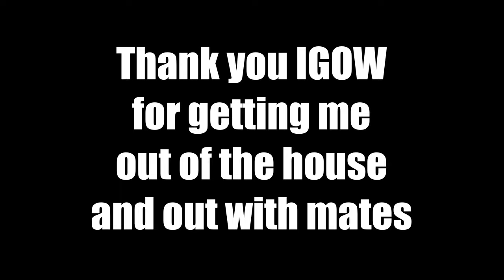Diving buildings with Walksnail Avatar, going where no whoop has gone before… Northampton Lift Tower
I'm Flying a lot of whoops atm as i may have broken 2-3 ESCs eek, 2 in the post and then some building to do so until then i'm posting my IGOW rounds.

BetaFPV Meteor 75 Walksnail Edition ELRS
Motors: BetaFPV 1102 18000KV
Battery: BT2.0 450mAh 1S 30C
Frame: Meteor75 Micro Brushless Whoop Frame
Props: 40mm 3-Blade Propellers
FC&ESC: F4 1S 5A FC
VTX: 1S Walksnail Avatar Mini HD VTX
Camera: Wanlksnail Avatar Nano Camera
Radio: TBS Mambo Ethix & Radiomaster Micro ELRS
Goggles: Caddx Walksnail Avatar

My Kwads
Frame : TBS Source One V5 5"
VTX: Caddx Walksnail Avatar
Motors: T-Motor Velox 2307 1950kv
Props: Gemfan SBANG
RX/TX: TBS Tracer Nano
Battery: Tattu FunFly 1300 6S / Speedy Pizzas 1200 6S
FC: SucceX-E F7
ESC: SucceX Mini 45A
Camera: Caddx Walksnail Avatar Pro angle 25 degrees
Camera: GoPro 5 (mostley) & 9 @ 25 degrees sometimes using ND filters
Radio: TBS Mambo Ethix

Non Quad Video Stuff
Sony ZV1
Rode Lav Mic
Edited in Luma Fusion on iPad
Thumbnails in Affinity Photo